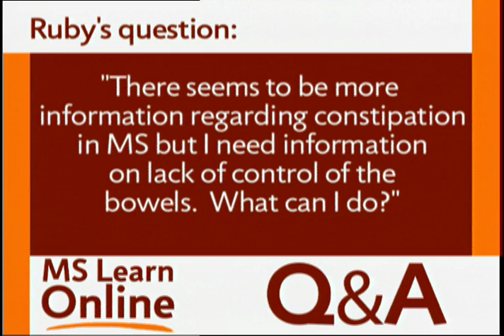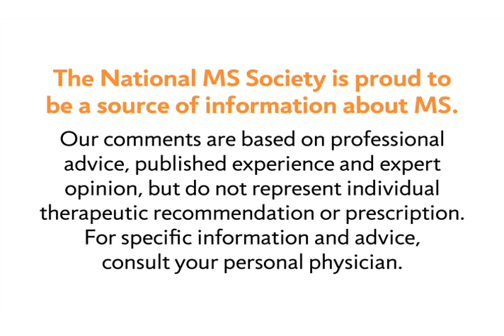Addressing Lack of Bowel Control in MS - National MS Society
MS Learn Online is the National MS Society's online educational webcast series. This video features Mary Hughes, MD, who answers a viewer's question about addressing lack of bowel control in multiple sclerosis.